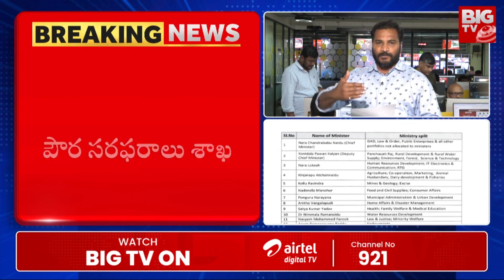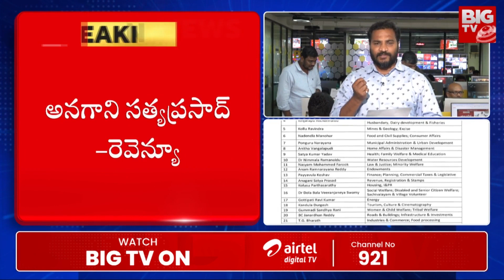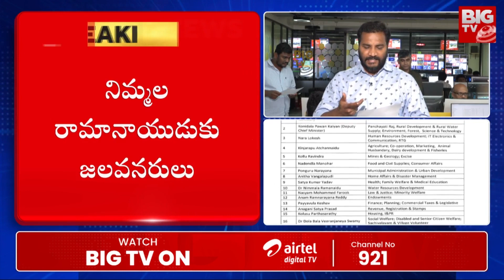పవన్ కు ఆ నాలుగు శాఖలు | Pawan Kalyan As AP Deputy CM | AP Ministers Portfolios | BIG TV Daily